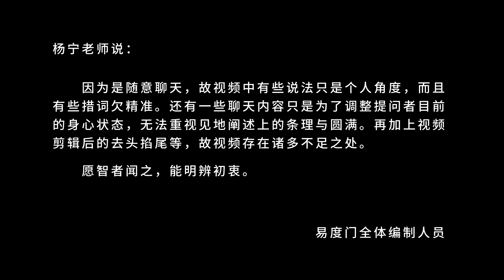童年趣谈 易度门 聊天室汇辑2016年6月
童年趣谈
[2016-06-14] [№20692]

Last update at 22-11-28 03:14:42

关于杨宁老师：
二十年